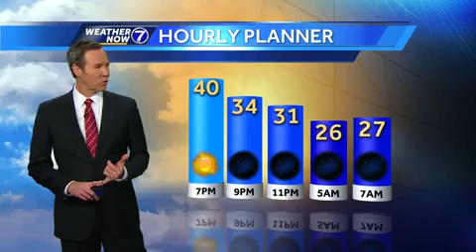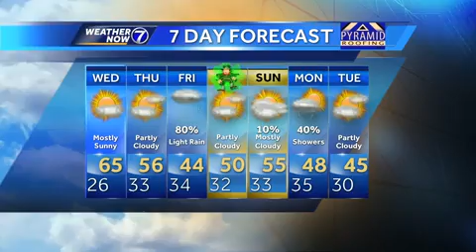Windy warm Wednesday